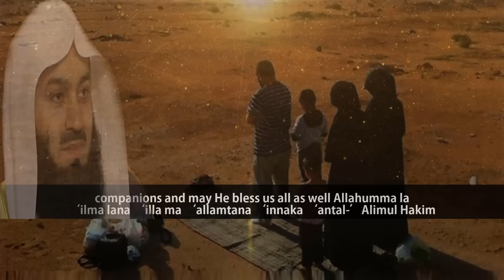Is This Person Fit To Be Parent Of My Children ! Mufti Menk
📌MuftiMenk highlights three aspects of relationship of a family. One is the parent parent relation, the other is the parent-child relation and the third is the child child relation and how to improve among these relationships in this lecture with English subtitle.
Mufti Menk mentions that we have guidelines in Islam so much that is mentioned about how a person should be living. Every aspect of my life and your lives is covered in Islam and we are taught that a strong relation between the spouses will result in a positive upbringing of the children. He urges to marry someone decent to lead an exemplary life which helps to upbringings of children becomes easy. In addition, he says children should be treated equal and favouritism of one child is a very big crime totally prohibited completely Haram many people are guilty of it in Islam.